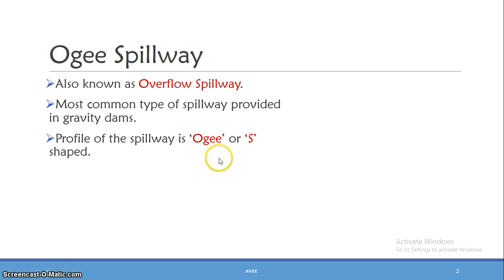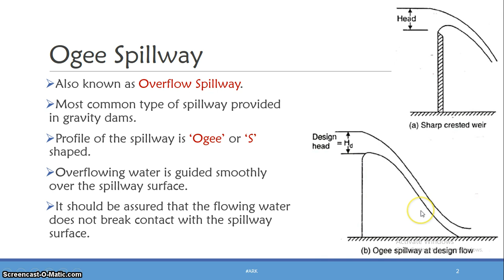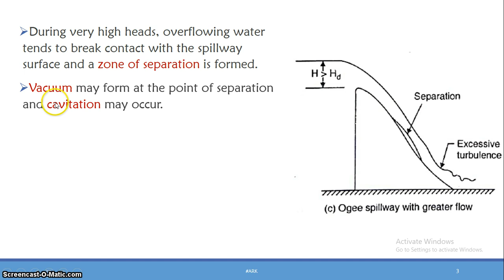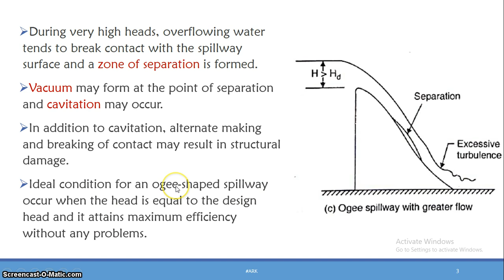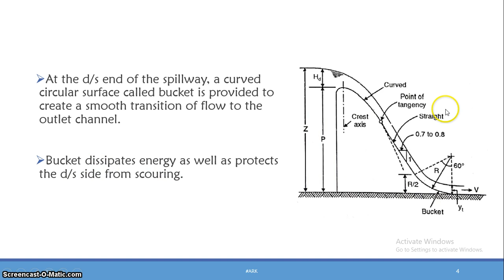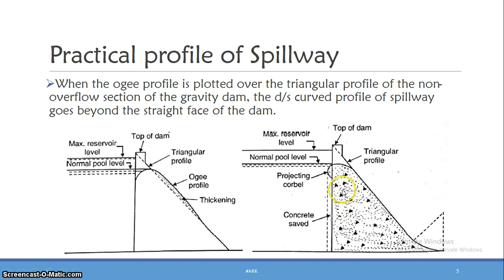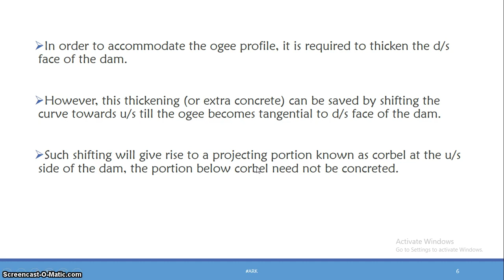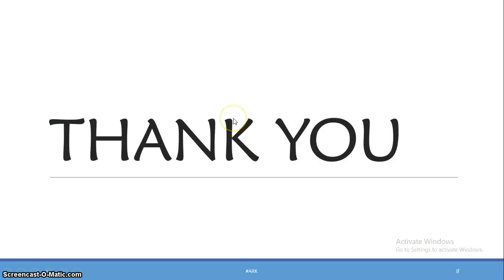DHS Module5 [Part05] - Ogee Spillway | Effective Length of Spillway Crest | Ogee Profile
Video includes:
  * Ogee spillway
  * Ogee profile
  * Practical profile
  * Effective length of spillway crest

B.C. Punmia - Irrigation and Water Power Engineering
S.K. Garg - Irrigation Engineering and Hydraulic Structures
K.R. Arora - Irrigation, Water Power and Water Resources Engineering

For DHS study materials, click the link below;